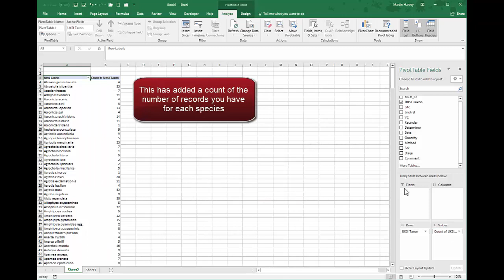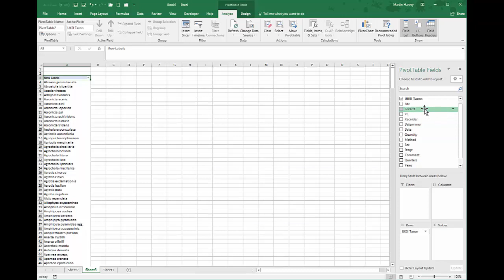Species list from list of records using a pivot table in Excel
Taking a list of moth records as an example, this shows how to create a simple pivot table that gives a simple list of species from many records, e.g. for produing a 'life list' from your set of records. Demonstrated using Excel 2016.